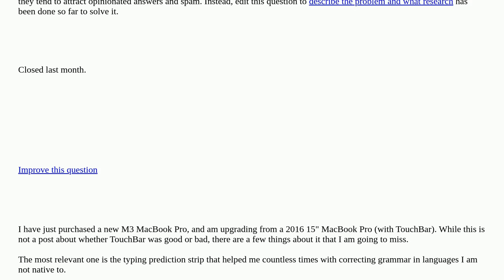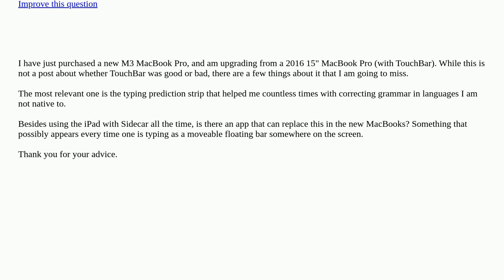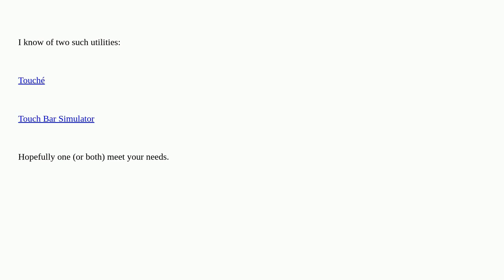Apple: Is there an app that replaces the phased-out TouchBar? closed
Is there an app that replaces the phased-out TouchBar? closed

A special thanks goes out to the awesome community

  touch-bar applications text-input macbook-pro